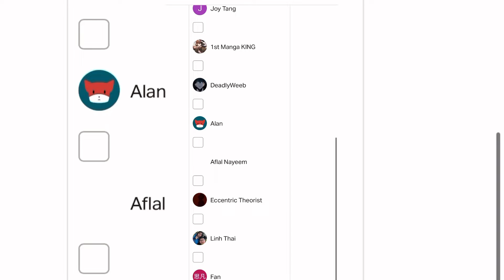Swallowed Star Tunshi Xingkong ep 27 and 28 reaction